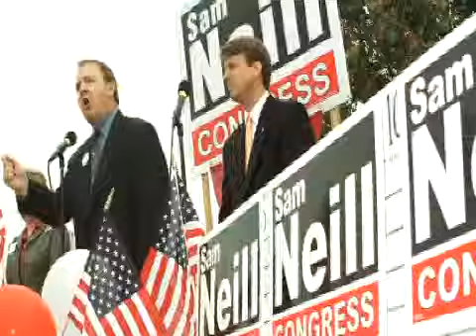News of the Week May 20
Top local stories of the week for May 20.